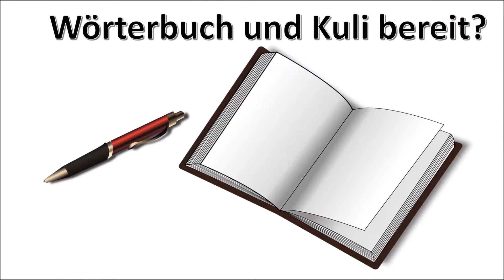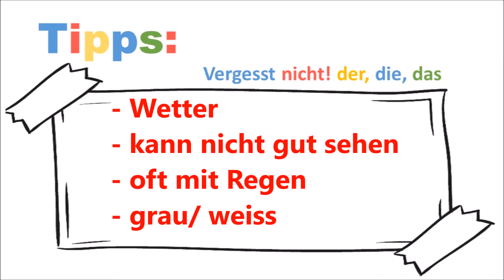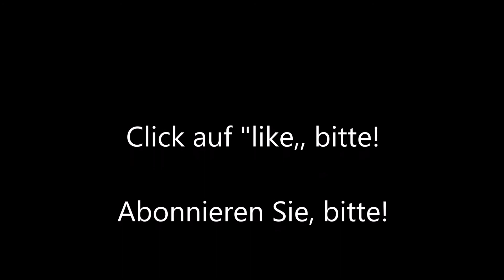Learn German Playing Games #72 Deutsch lernen für kinder - learn german vocabulary games Deutsch A1